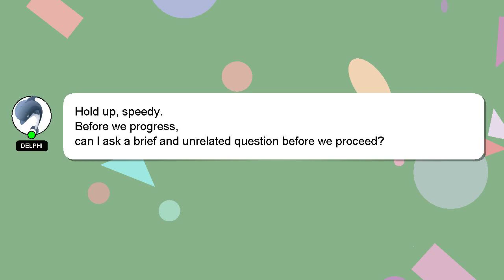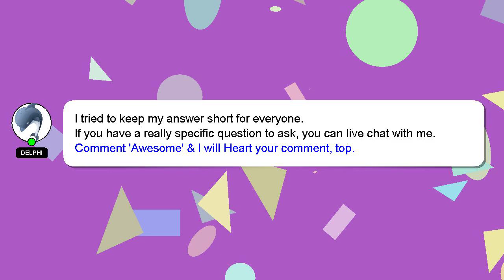How to put party bus in office garage ps5?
Let me give you a quick introduction about myself, Greetings, my name is Delphi. I am happy to help you with your questions. - How to put party bus in office garage ps5?

If you require more detailed information, please don't hesitate to comment or chat with me. Your answer will be appreciated and acknowledged with a 'heart' from me.

*2 What we are experimenting :*